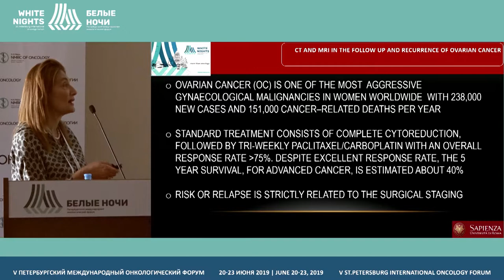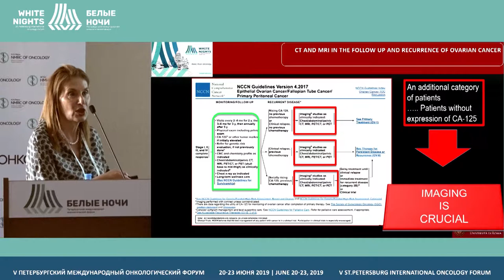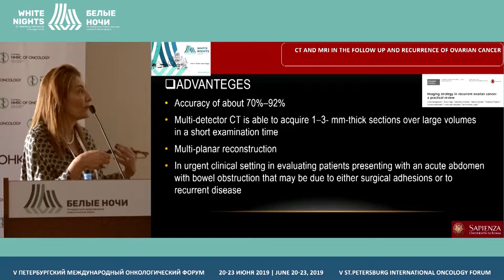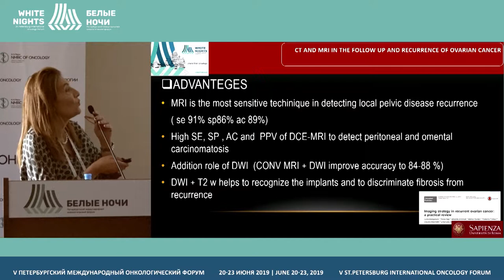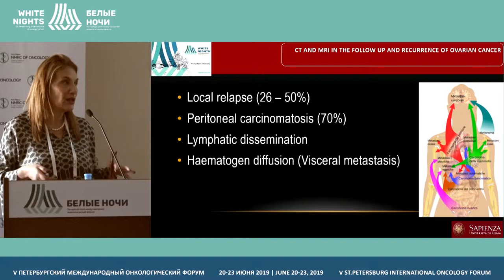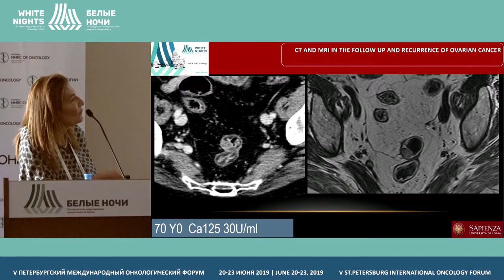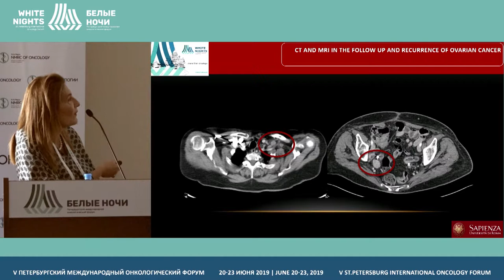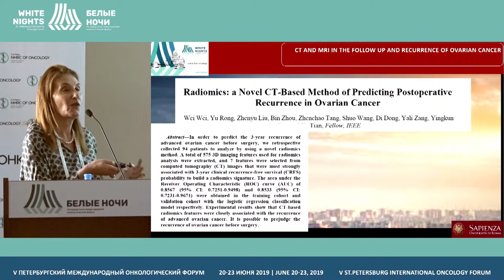КТ и МРТ в последующем лечении и рецидиве рака яичников (Lucia Manganaro)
Lucia Manganaro, Sapienza University of Rome, Rome, Italy